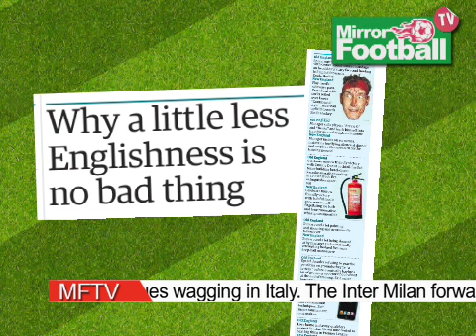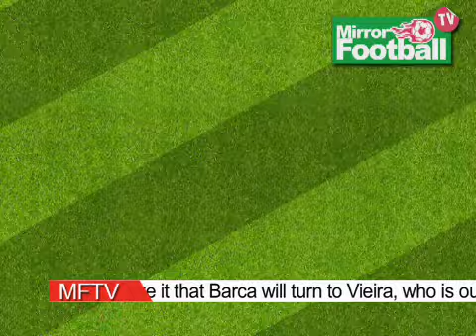MFTV: Paper round-up show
Dan Silver is on hand to mop up all the latest football news and gossip from today's papers including Robinho's desire to join Barcelona